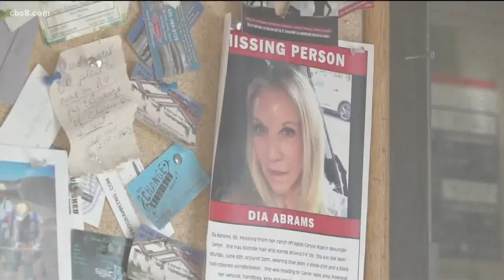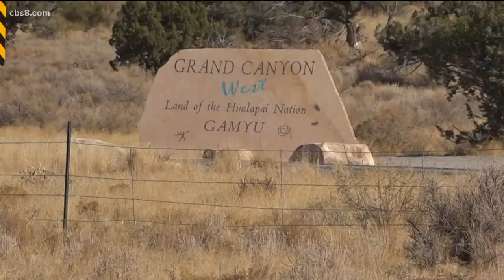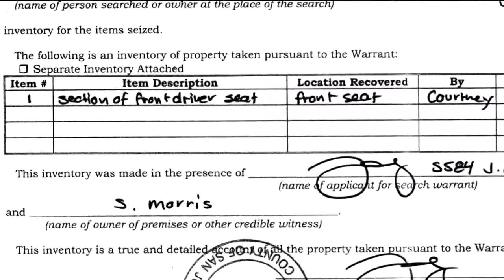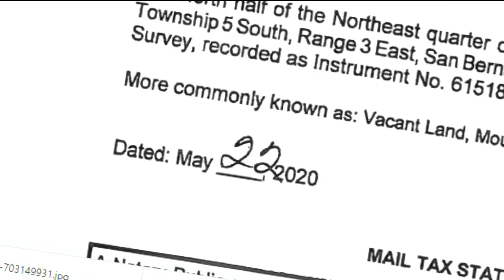Where is Dia Abrams? Search launched for woman missing from her ranch near Idyllwild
The former La Jolla millionaire has been missing for 8 months.